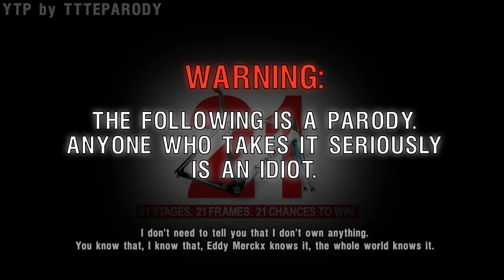Andy Schleck Barfs 22 Energy Gels - A YTP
Alberto Contador blows up his cassette while Andy Schleck tries to barf up another energy gel. Oh, and they ride Specialized. We think.

-The Poopmeister